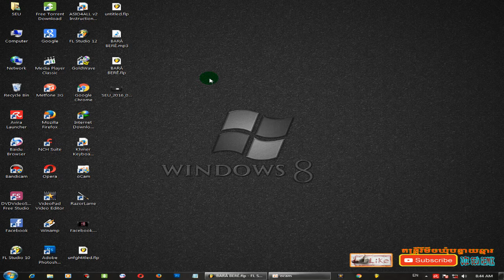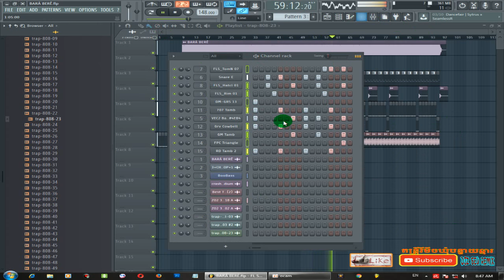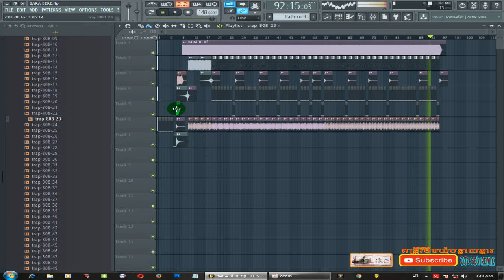Bara Bara ប៉ារា ប៉ារា​ Khmer Remix 2016 to 2017 By Dj Seu